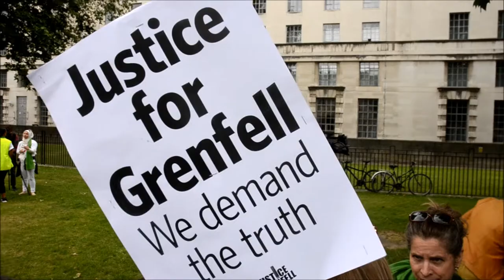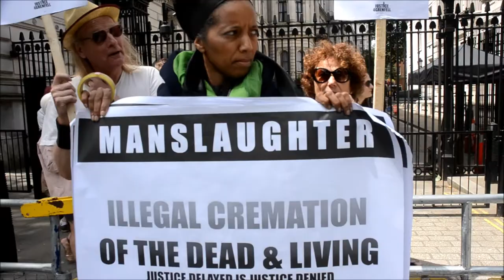One year on: Justice for Grenfell Solidarity March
One year on and after
72 people have died and 70 injured in the Grenfell Tower fire the government leaves behind a trail of broken promises:
• 50% of survivors and displaced families are still in emergency accomodation
• There has yet to be a diverse decision making panel appointed to the Public Inquiry
• No arrests yet, despite RBKC and Kensington and Chelsea Tenants Management Organisation being charged with corporate manslaughter
• A Public Inquiry that a year on has only just begun, so we are no closer to the truth
• 300 tower blocks across the country covered in dangerous cladding used on Grenfell Tower. Building & safety regulations still not fit for purpose
• A local council who should be put into special measures because of its callous and ineffective management of the impact of the fire .
after a year there been no arrests or criminal charges. the deregulation of building safety rule was criticised however incumbent ministers have not reacted to public demand . the mood is that grenfell is a spark to insist the property market is fundementally changes with responsible safe guards